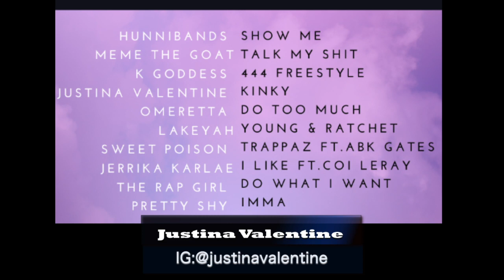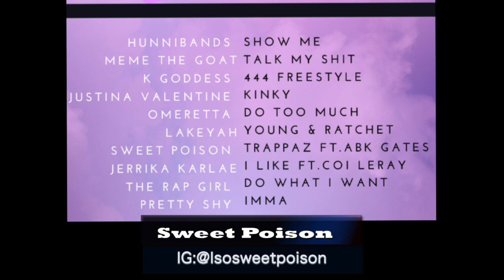Averianna the Personality'a Playlist Strickly4TheLadies July 2021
This mixtape is for all my ladies in their bag and chasing their dreams!